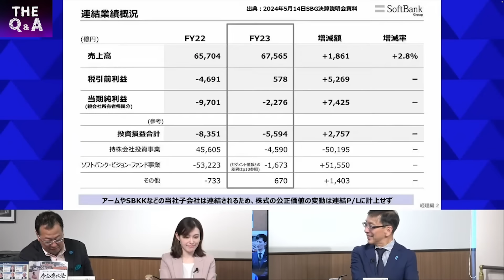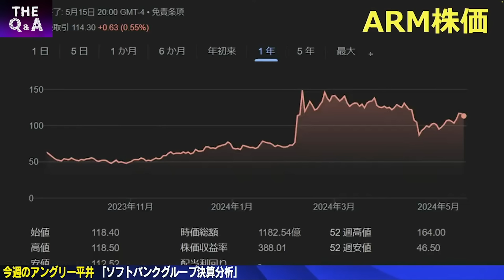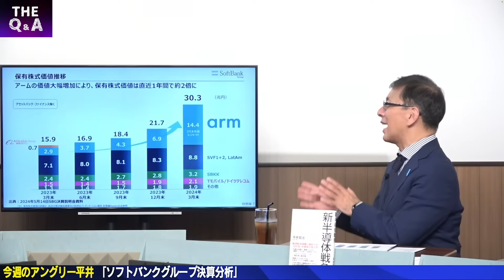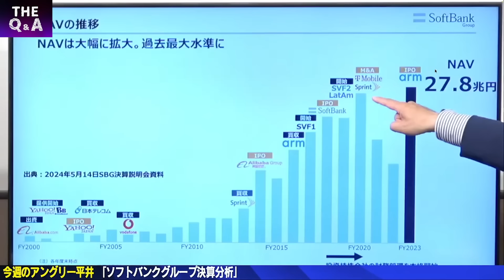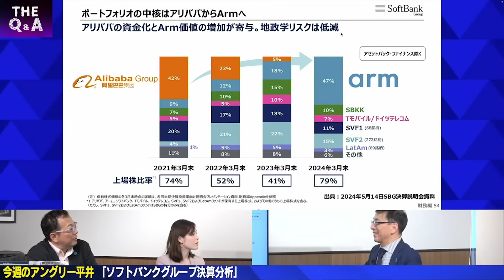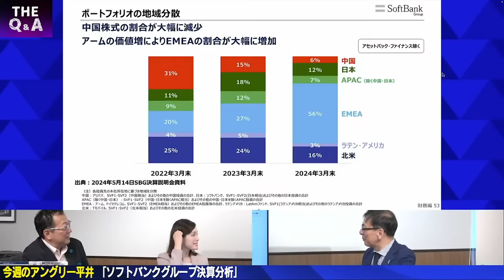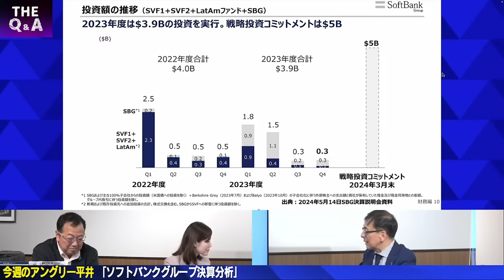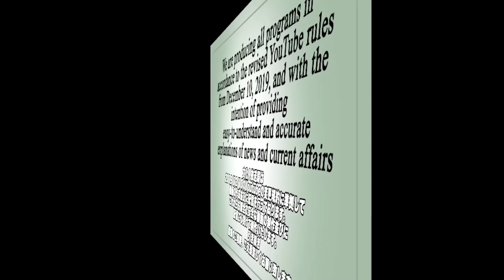ソフトバンクＧ決算分析／当期純利益はお約束のマイナス／財務改善の裏には何が？孫正義氏の思惑は？／平井宏治氏が徹底解説 ②【The Q&A】5/17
お陰様で第4期(4月開講)を迎える令和専攻塾。装いを新たに塾生募集開始です。オンライン参加も可能。講義の翌週はオンライン振り返り講義とフリーディスカッション。OBの同窓会もあります。是非楽しい仲間を作って一緒に学びましょう。

 / jcn92977110
　◎令和専攻塾

 / kojihirai6
 　◎著書『トヨタが中国に接収される日』

 / bunkajin_tv
　◎洋一の部屋

 / okotteiitomo111
　◎ザ・Q&A

 / weekendlive1111

 / bunkajinhosoukyoku

　◎Gohei Nishikawa